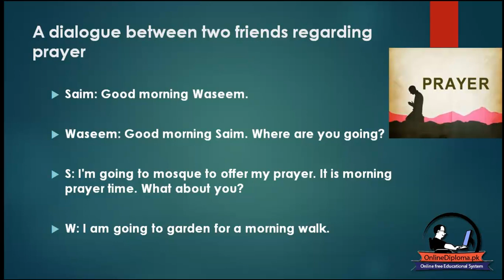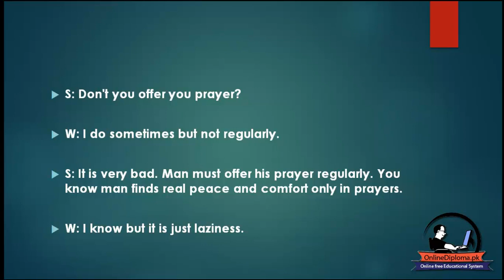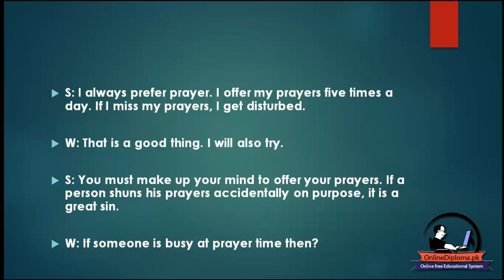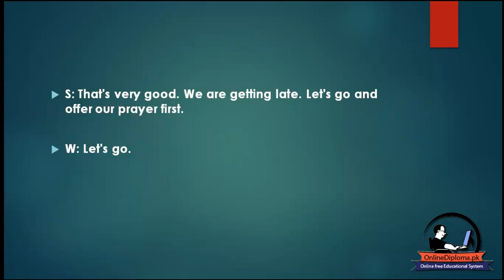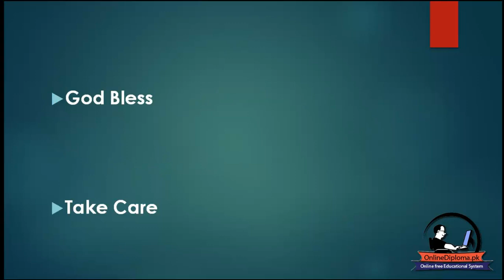Learn English with Talent Shows - Top 10 Most Surprising America's Got Talent Auditions Lesson 26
Importance of Prayer
Benefits of Getting up early in the morning
Motivations
مکمل انگلش کورس اردو زبان میں  آج ہی ہماری ویب سائٹ پر مفت داخلہ لیں